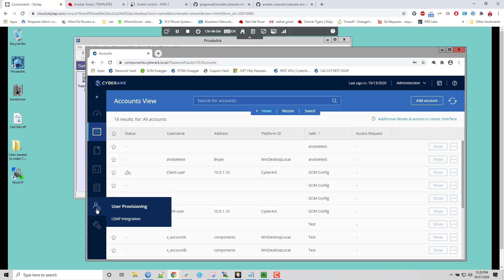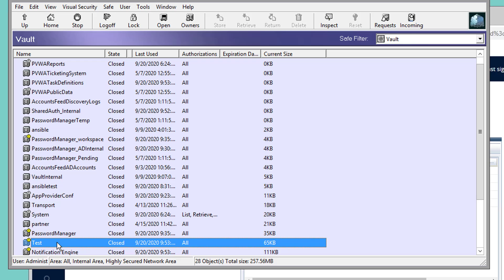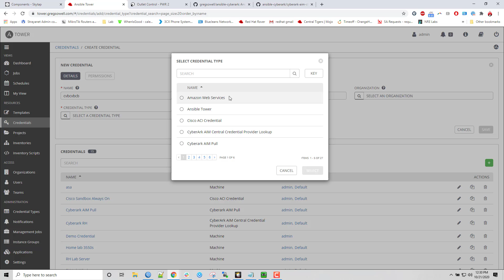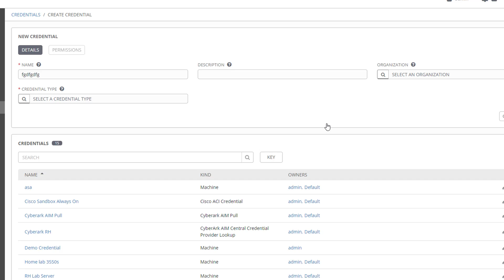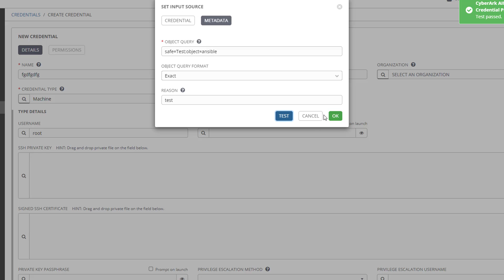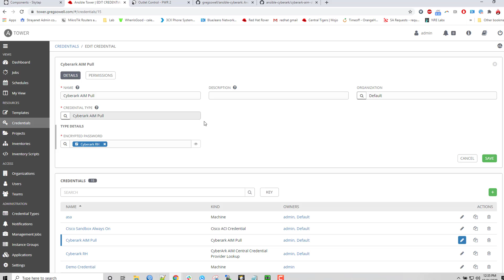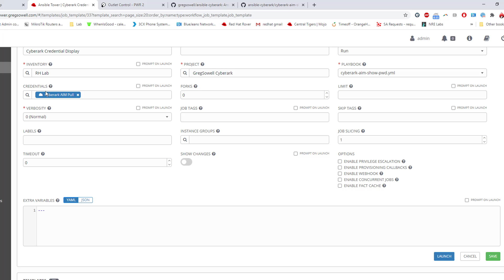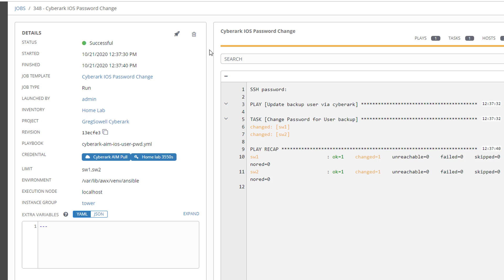Cyberark Vault Integration With Ansible Tower Or Controller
This demo shows how to connect tower to cyberark AIM, and utilize the secrets in various playbooks.  My example demo updates the password on a local switch backup user.